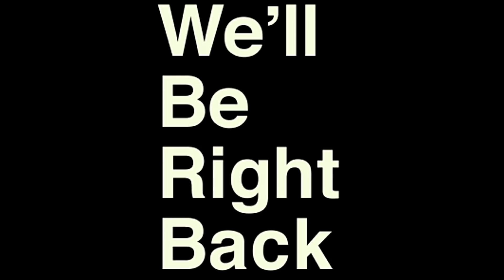Piggy Jumpscares But With Meme Sound Effects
A whole bunch of Piggy jumpscares, except the usual sound effects are switched out with funny meme sound effects. Some of the sound effects included are bruh, hehe boi, the Roblox death sound, and many more.